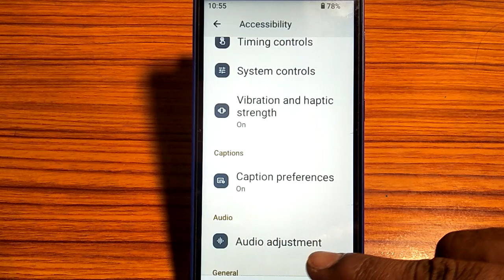how to turn off mono audio,mono audio of kaise karen Nokia 3 1